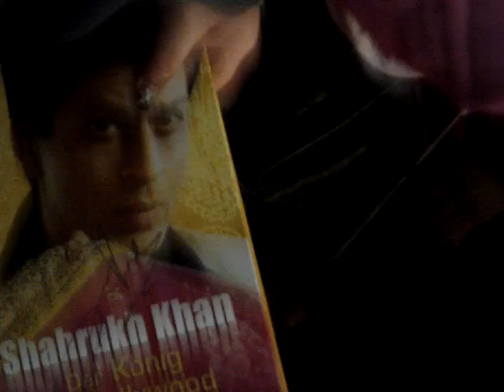Shahrukh Khan gives Ticket to Lisa Herrmann at Berlinale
Shahrukh Khan gives a ticket to Annika Constantin and me (Lisa Herrmann) for the Om Shanti Om Premiere at the "Berlinale" in Germany.
I'm the one who is screaming: "We love you", "Germany loves you!" and "It's...heute...today??".
Annika is saying: "Oh mein Gott, es ist wie ein Traum!".